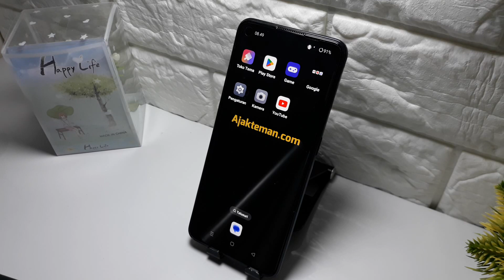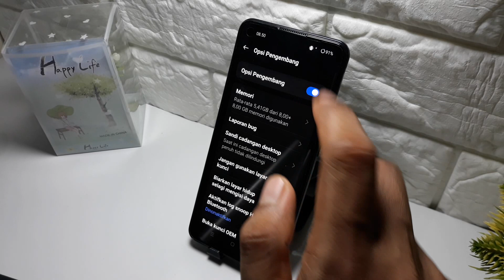Cara mengaktifkan opsi pengembang hp oppo A60